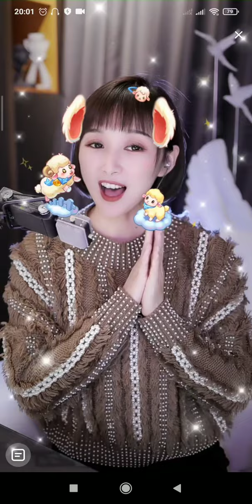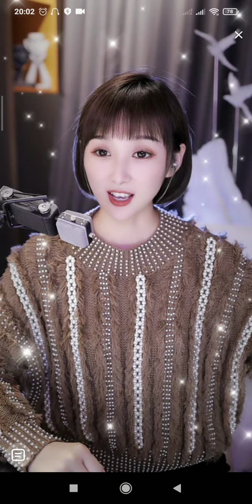梁红-宝贝宝贝👶我爱你 13/4/22